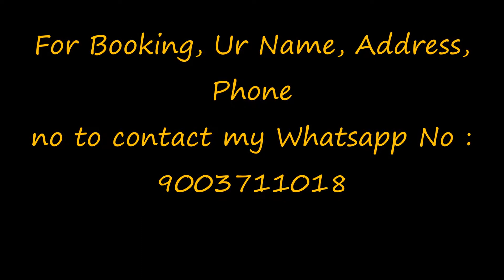handloom pure silk cotton sarees || MRV Fashions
Handloom Pure Silk Cotton Sarees plain
with pochampally Border.

Price only saree : Rs.1599+$/. Only.
Full Combo :Rs.2199+$

Jamdani Sarees,
Jamdani sarees
 online shopping,
bridal sarees,
kuppadam sarees,
uppada sarees,
chiffon sarees,
chettinad sarees,
georgette sarees,
party wear sarees,
 designer sarees,
saree blouse,
pure georgette sarees,
sari, sarees,
cotton sarees,
georgette sarees with designer blouse,
trendy sarees,
party wear,
lahenga sarees,
net saree,
designer blouses,
chiffon, georgette sarees party wear,
indian saree,
style saree
 lehenga,
chanderi sarees,
uppada sarees,
kuppdam sarees,
 chanderi silk,
banarasi silk,
 mango silk,
Rayon fabric,
blouse designs,
rayon cloothes,
sana silk saree price,
 Kajivaram Sarees,
Chiffon sarees,
Printed sarees,
 Digital Printed sarees,
 Wedding sarees,
Party wear sarees,
Banarasi sarees,
Bangalore silk sarees,
 Linen Sarees,
 Ikkat sarees,
Two tone sarees,
Hadloom sarees,
Organza sarees,
Organsa sarees,
half sarees,
Rayon Kurtis,
Bandhani Sarees,
saris,
Daily wear sarees,
Blouse designs,
 Bridal sarees,
 Marriage collections
 latest sarees,